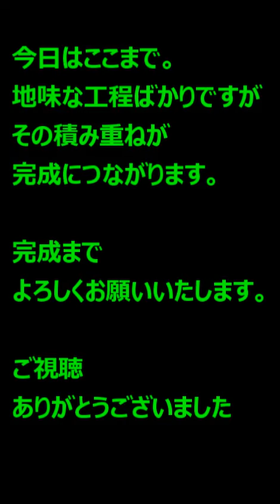ミニだんじり 隅出をつくる パート４